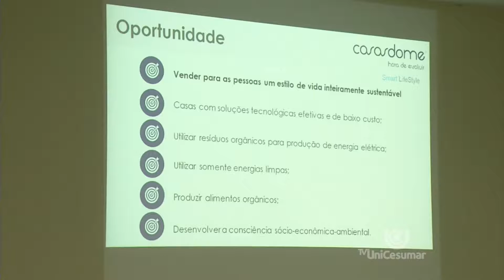Sebrae premia trabalhos de alunos nas áreas de ciência e tecnologia